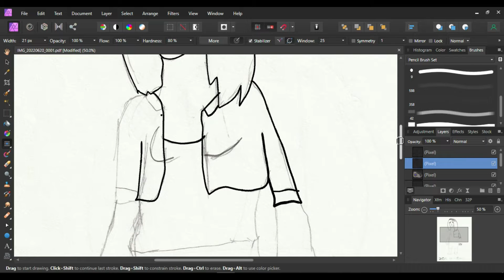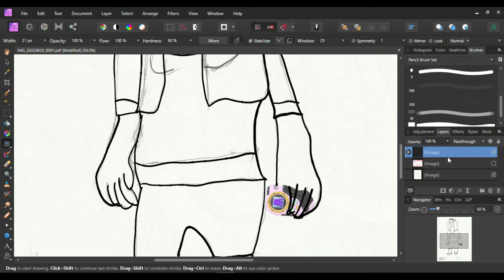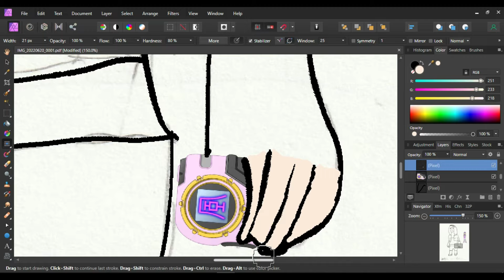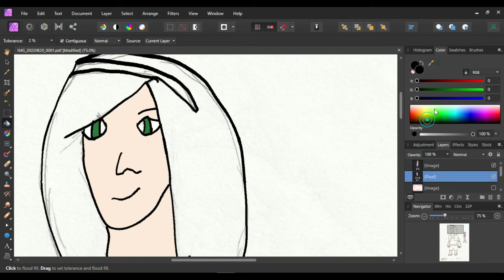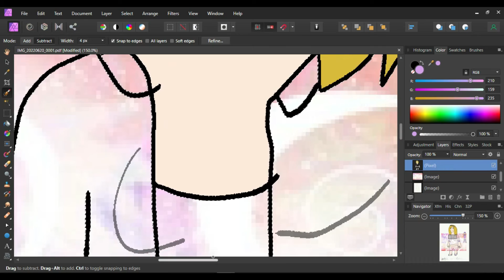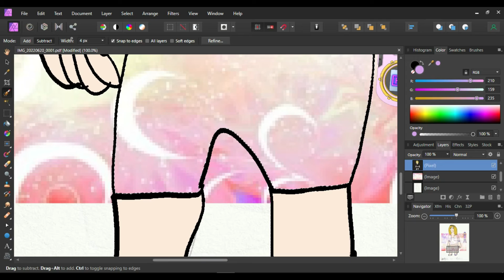Digimon Zoe Orimoto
Time for our friend Zoe Orimoto from Digimon Frontier to appear